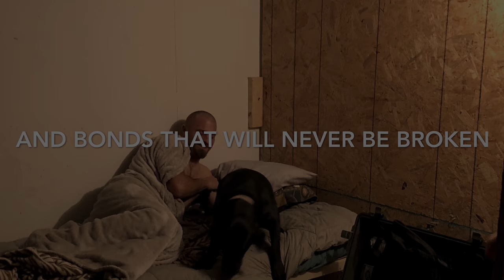The Imaginary Gooses (Geese)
Imagine a Goose Hunt without Geese.  Gourmet Chef cooking in the blind.  Lots of shotgun shooting at random things.  Just a bunch of shenanigans.  A typical hunt.